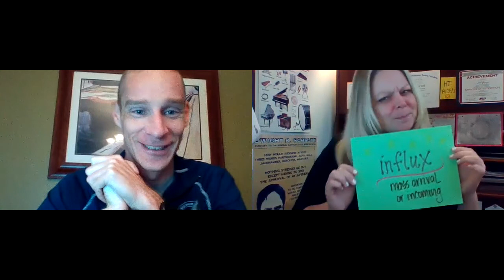Daily Announcements 10 26 20